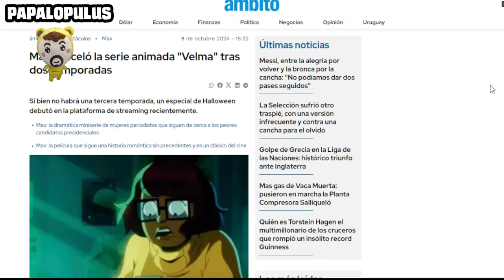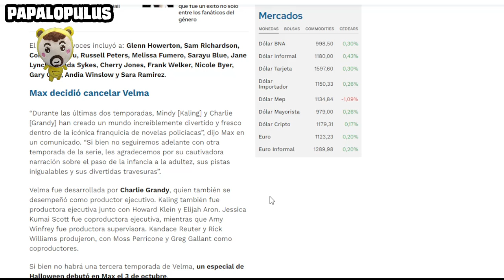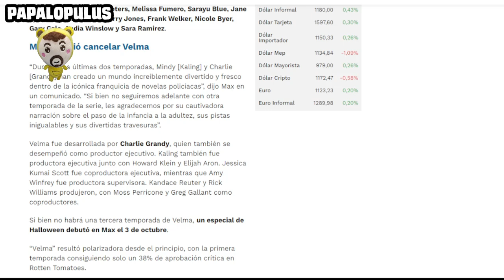Max cancela Velma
La polémica reinvención de Scooby Doo fue cancelada en el streaming de Warner.